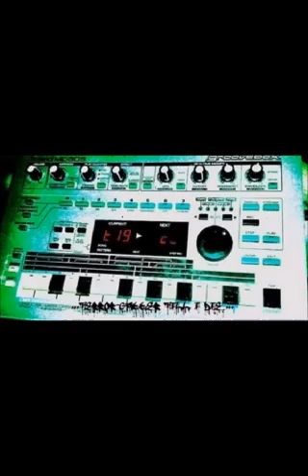B3 KIDNAPPER 220 Nat1 220 Live1